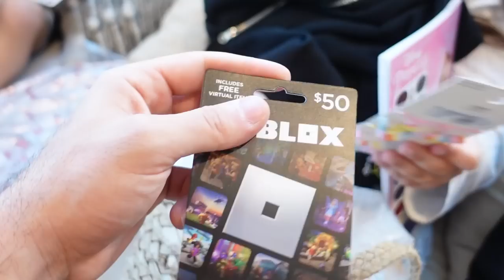Our First Eid Vlog!!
WE ARE BACK YOUTUBE FAM! I HOPE YOU GUYS ENOY THIS EID VLOG WE MISS YOU GUYS!! WE ARE GOING TO UPLOAD MORE OFTEN.